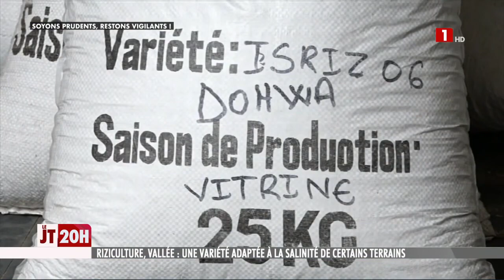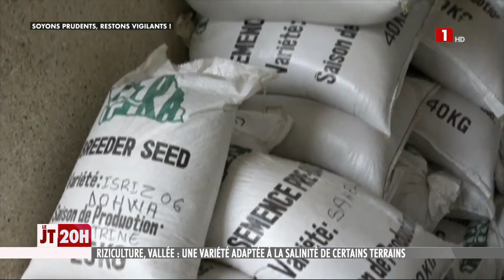Sénégal : Un chercheur de l'ISRA découvre une variété de riz adaptée à tous les types de sols salés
Un chercheur de l'Institut Sénégalais de Recherches Agricoles (ISRA) a mis au point une variété de riz adaptée à tous les types de sols salés du Sénégal. De la région du Fleuve au NORD jusqu'en Casamance au Sud en passant au centre et même dans l'Est du pays à Tamba, la variété ISRIZ10 permet d'avoir de très hauts rendements sur des sols salés. Dr Oumar NDAO FAYE à l'origine de cette découverte a été distingué meilleur sélectionneur de l'Afrique en 2019 pour ses travaux sur le riz par l'agence coréenne KAFACI. L'ISRA leader dans la création variétale en Afrique de l'Ouest, a développé des dizaines d'autres variétés de riz avec différents critères organoleptiques et environnementaux.